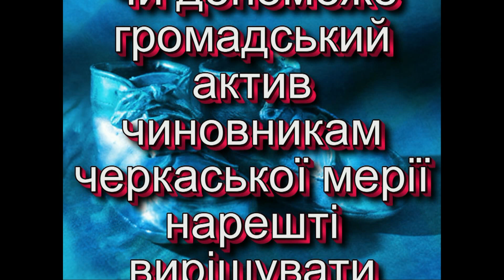ПРЕДСТАВНИКИ ГРОМАДИ В КАБІНЕТАХ ВЛАДИ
Третя частина відеозвіту з мітингу проти підвищення тарифів та бездіяльності влади, який відбувся їз символічним внесенням до владних кабінетів труни "народних сподівань" та вимогою від сьогоднішніх можновладців поважного відношення до громадського волевиявлення.